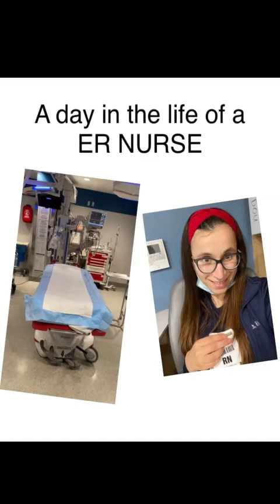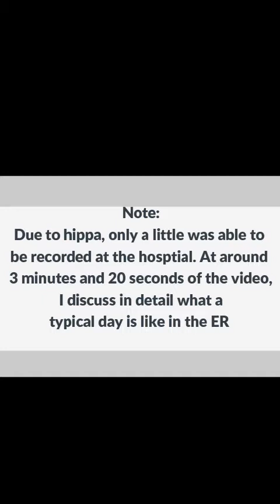DAY IN THE LIFE OF A ER NURSE- NIGHT SHIFT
Join me through my shift as a ER nurse at level one trauma center , night shift

Good Luck